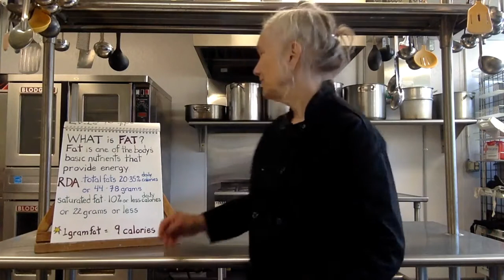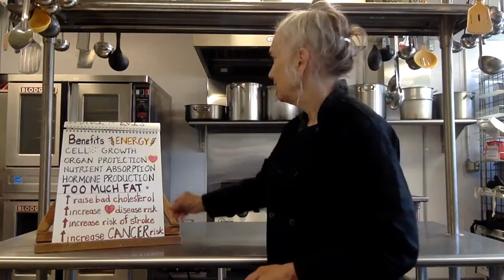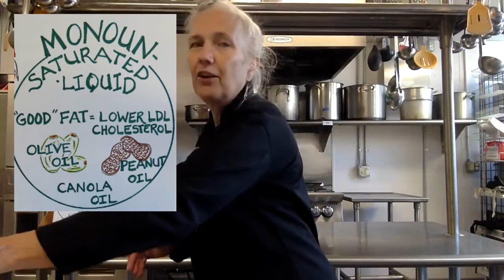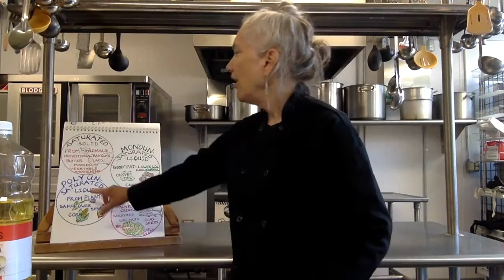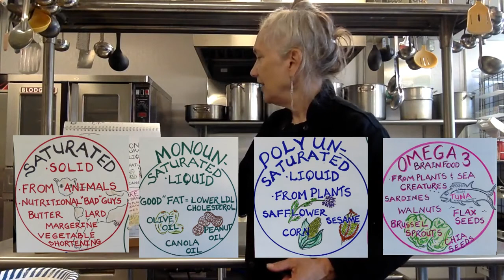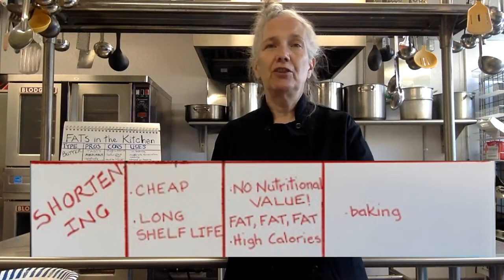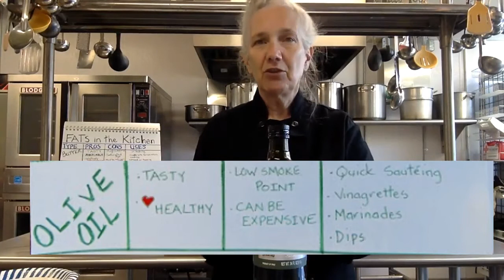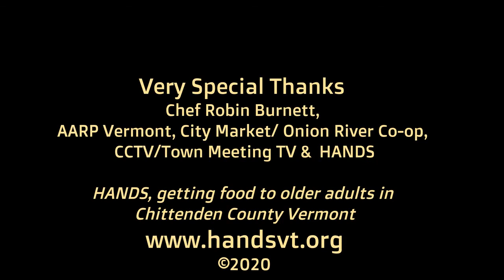HANDS in the Kitchen: Fats & Oils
Chef Robin looks at the history of fat, the many ways fat shows up in our food. The goal of the program is to equip you with the information you need to understand food labels and reduce the amount of fat you eat, through smart shopping and healthy alternatives. Produced by HANDS (handsvt.org), with the support of AARP Vermont, City Market/ Onion River Coop, and CCTV/ Town Meeting TV.